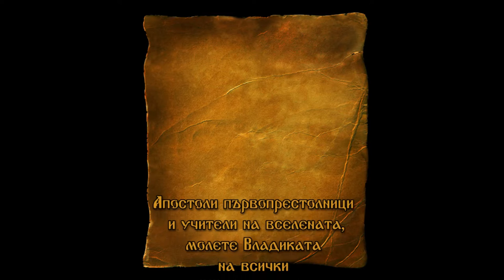DJDZ June2015 736 29june HD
1. „Достойно ест“ – Академичен камерен хор „Рождество“ – гр. Твер, Русия
2. „Хвалите Господа в небес“ – Смесен камерен хор за школувано пеене към НЧ „Развитие – 1869“ – гр. Дряново
3. „Питала та мама, Петре“ – ЖВГ към НЧ „Развитие 1898“ – с. Видраре, общ. Правец
4. „Петре ле, главено ли си“ – ЖПГ „На високо“ към НЧ „Св. св. Кирил и Методий“ – с. Сатовча, обл. Благоевград
5. „Ах, мари Петро“ – ФА „Горнополска песен“ към НЧ „Пробуда“ – с. Овчарци, общ. Сапарева баня
6. „Петрунино хоро“ – ТФ „Виделина“ към НЧ „Виделина – 1932“ – с. Широки дол, общ. Самоков
7. „Ах, да знае хаджи Павле“ – ЖПГ „Бурелско веселие“ към НЧ „Христо Ботев 1925“ – с. Габер, общ. Драгоман
8. „Забравил Павел да се жени“ – Фолклорно трио „Феникс“ към НЧ „Н. Й. Вапцаров 1908“ – гр. Червен бряг
9. „Петърчо, младо войниче“ – ФА „Орфей“ към НЧ „Родопска искра 1880“ – гр. Чепеларе

1. „Dostoyno est“ – Academic chamber choir „Rozhdestvo“ – Tver, Russia
2. „Hvalite Gospoda v nebes“ – Mixed chamber choir for processed singing at „Razvitie – 1869“ Community center – Dryanovo, Bulgaria
3. „Pitala ta mama, Petre“ – Female vocal group at „Razvitie 1898“ Community center – Vidrare village, Pravets municipality, Bulgaria
4. „Petre le, glaveno li si“ – Female vocal group „Na visoko“ at „Sv. sv. Kiril i Metodiy“ Community center – Satovcha village, Blagoevgrad municipality, Bulgaria
5. „Ah, mari Petro“ – Folklore ensemble „Gornopolska pesen“ at „Probuda“ Community center – Ovchartsi village, Sapareva banya municipality, Bulgaria
6. „Petrunino horo“ – Dance group „Videlina“ at „Videlina – 1932“ Community center – Shiroki dol village, Samokov municipality, Bulgaria
7. „Ah, da znae hadzhi Pavle“ – Female vocal group „Burelsko veselie“ at „Hristo Botev 1925“ Community center – Gaber village, Dragoman, Bulgaria
8. „Zabravil Pavel da se zheni“ – Folklore trio „Feniks“ at „N. Y. Vaptsarov 1908“ Community center – Cherven bryag, Bulgaria
9. „Petarcho, mlado voyniche“ – Folklore ensemble „Orfey“ at „Rodopska iskra 1880“ Community center – Chepelare, Bulgaria